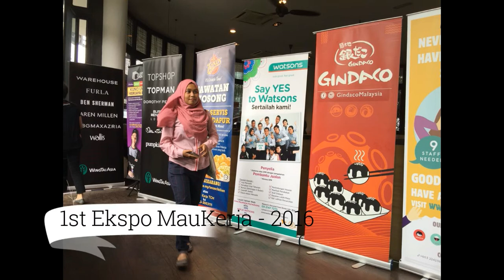Precious Moment with Our Colleague - Ali Hossein